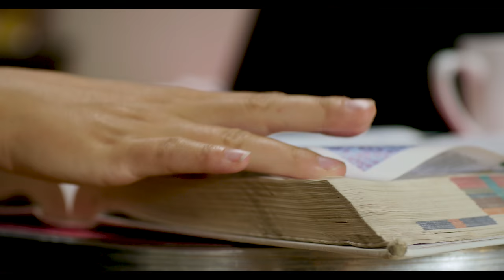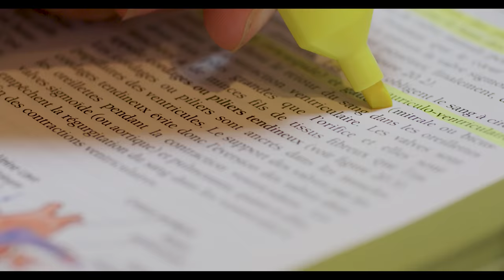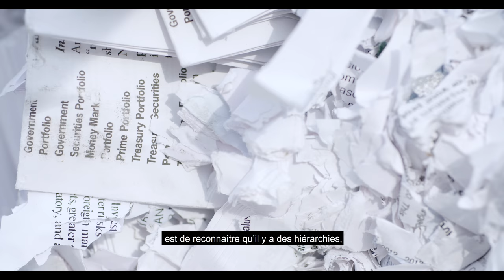We can't be ignored any longer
With the participation of Silvia Federici
Video direction: Pierre Luc Junet and Jeanne Bilodeau
Concept: Jeanne Bilodeau, Alice Brassard, Pierre Luc Junet,
Camille Tremblay Fournier
Sound design: François Bureau
Montage: Pierre Luc Junet
French subtitles: Thomas Lafontaine